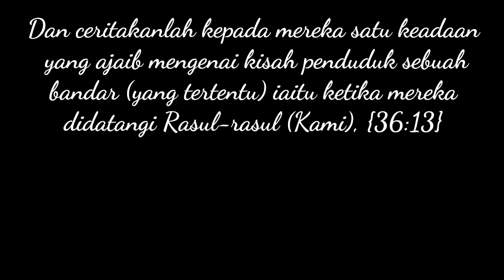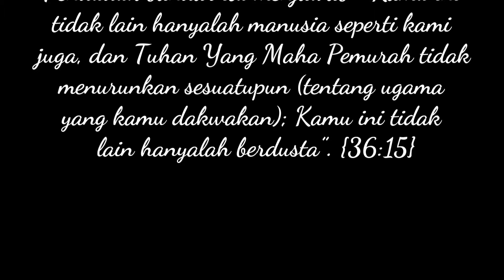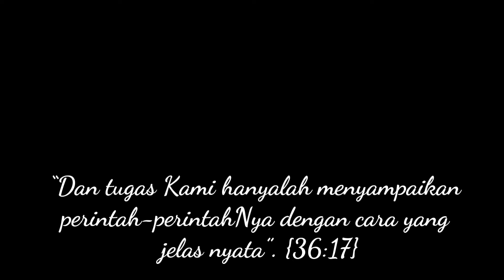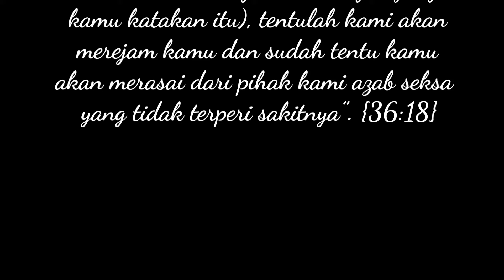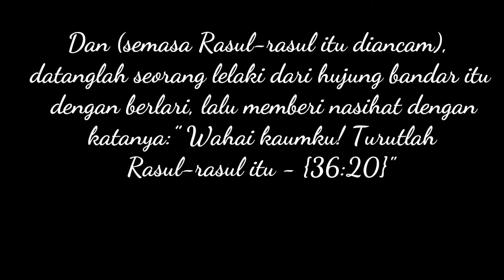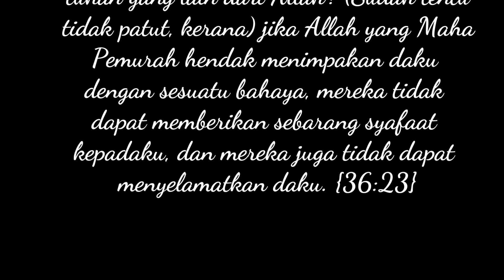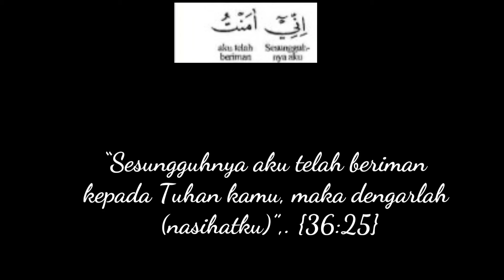Surah Yassin (qs036013 hingga 027)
Bacaan Sheikh Masyari Rashid dengan terjemahan perkata dalam Bahasa Melayu